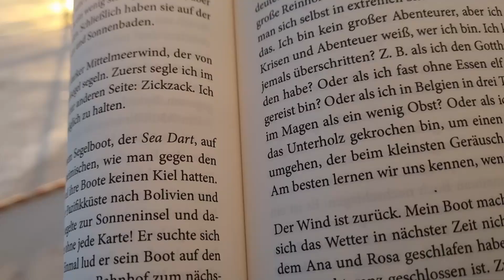SAILING TERRA AROUND THE WORLD - THE INTRO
Hello, fellow sea wanderers and adventure seekers!⛵
4 Weeks ago, We started a journey of a lifetime from the beautiful shores of Mallorca. We, Leon and Micha, captain and owner of this magnificent 50-foot catamaran, invite you to join us on an extraordinary world sailing trip. This isn't just a voyage; it's a celebration of the seas, the spirit of exploration, and the joy of shared experiences.
Our first leg of the adventure took us from the vibrant energy of Ibiza to the stunning coastlines of Spain and Portugal. But that's just the beginning. Our next destination is the sun-kissed beaches and crystal-clear waters of the Caribbean. Each stop is a new world to discover, each wave a story waiting to be told.
This journey is unique, not just in its destinations but in its spirit. We are laidback souls, passionate about the sea and the freedom it represents. I, as your resident DJ, promise to provide the soundtrack to our adventures, creating the perfect ambiance whether you're soaking in the sun on deck or dancing under the stars.
We are not just seeking passengers; we are looking for like-minded individuals, creative minds who wish to share in this experience. For a daily fee, which contributes to the travel and upkeep of our vessel, you can be part of this exclusive sailing community. It’s more than a trip; it’s a collaborative journey where each member brings something special to the table.
Leon and I are committed to making this a journey where relaxation meets adventure, where every day is an opportunity to create, explore, and live freely. Whether you’re a seasoned sailor or new to the wonders of the sea, you’ll find a place with us.
So, if you're drawn to the call of the ocean, eager to explore new horizons, and ready to be part of a journey that celebrates creativity and camaraderie, then this is your chance.

The adventure begins, and we can't wait to welcome you aboard!

Current Location - Madeira